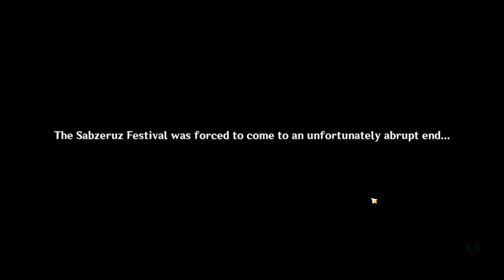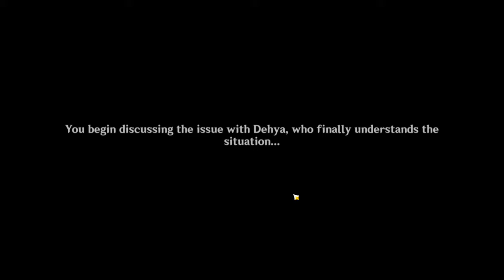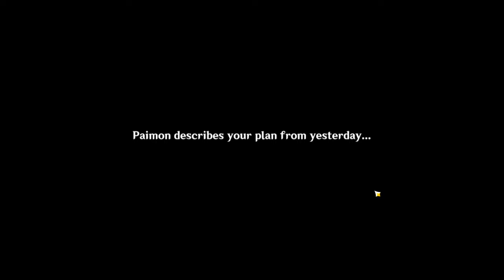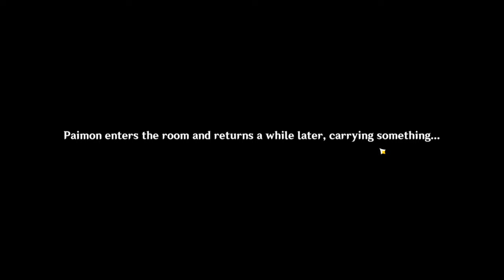Bro, The Candy Knight wish really hit in me deep! | Genshin Road To Ar60 [ Part 35 ]